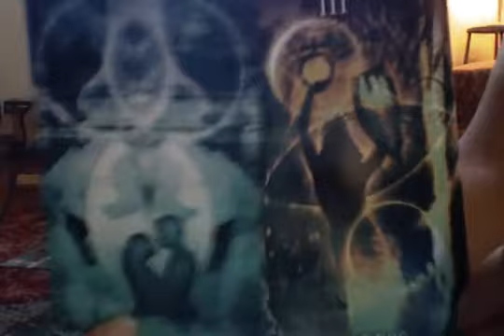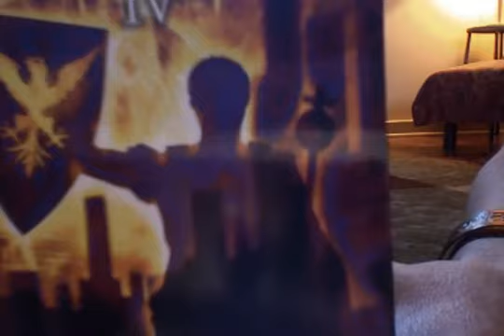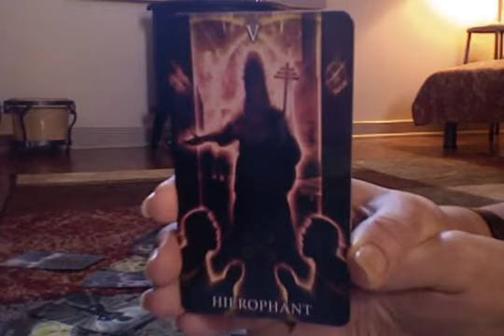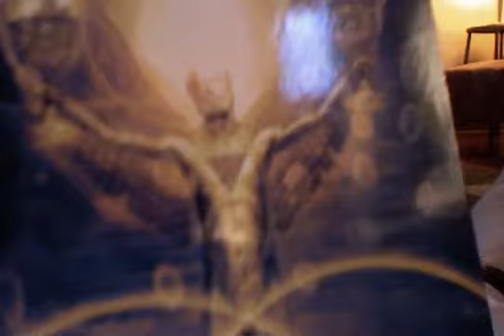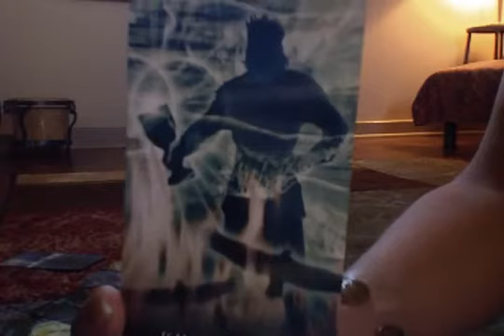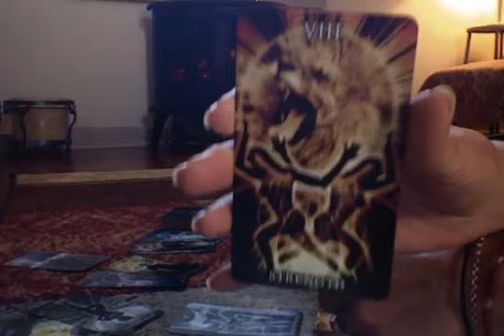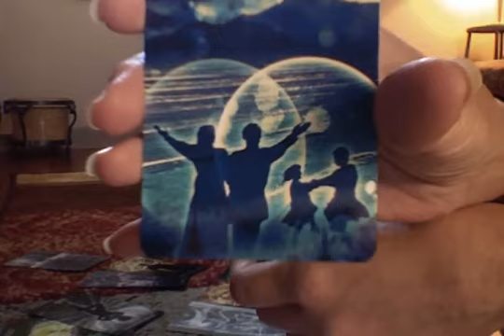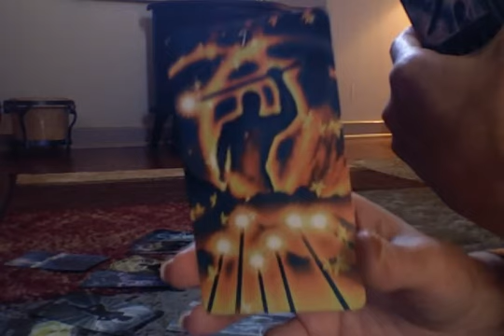TWIN FLAMES Personal Weekend Energies "Wow, So Much Growth for BOTH!"